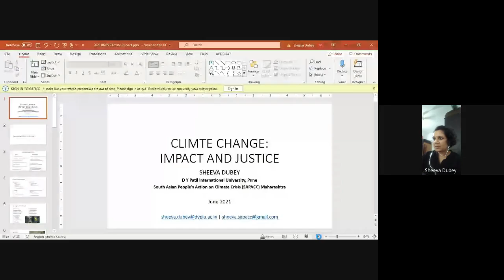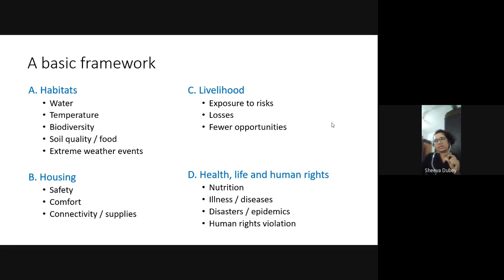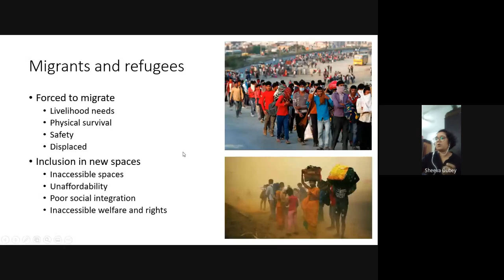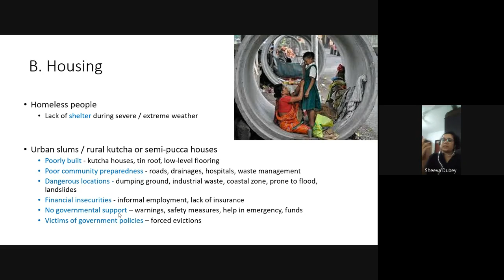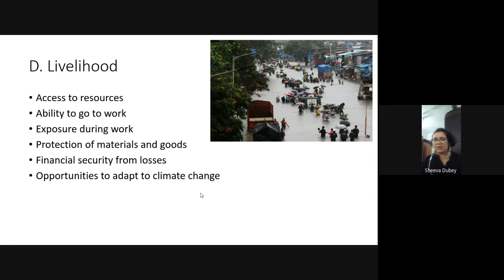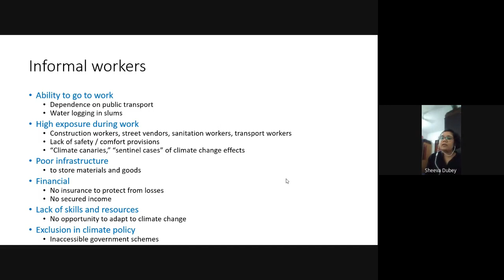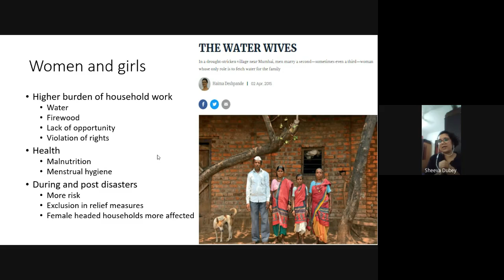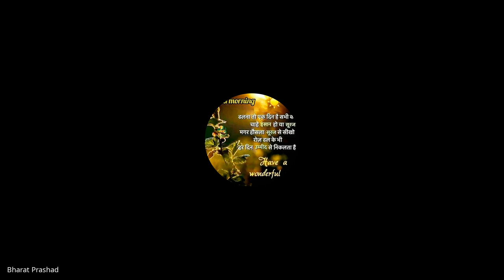Satyagraha: Discussion on World Environment Day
Satyagraha on World Environment Day.

Moderator: Tapas Das, National Convener of Nodi Bachao Jiban Bachao

Speakers:
- Ajanta Sarkar, Editor of Khabarer Jagat newspaper
- Dr. Tushar Chakraborty, former Principal Scientist, CSIR University Kolkata
- Sugata Hazara, Professor, and Former Director, School of Oceanography, Jadavpur University
- Gurumoorthy, Secretary of SOCHARA, Bengaluru
- Dr. Sheeva Dubey, Assistant Professor, DY Patil International University, Pune
- Supratim Karmakar, river scientist
- Dr. Lubna Sarwath, former visiting Lecturer, Trisakti University, and environmentalist
- Ankit Goyal, convener of Eco-Socialist Front
- Dr. Mansee Bal Bhargava, water enthusiast

IFSC- KKBK0005196